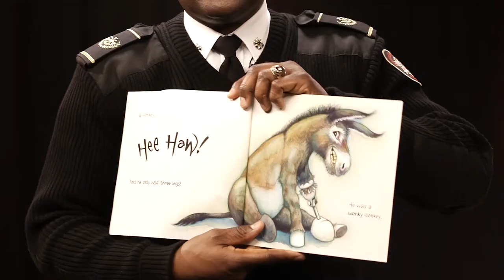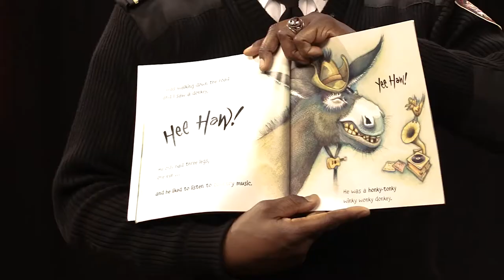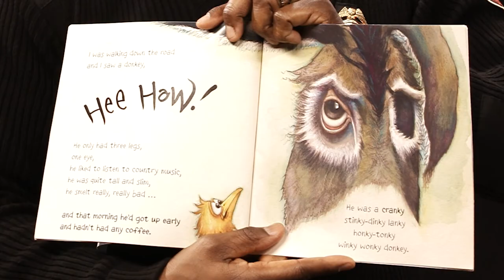DCFD reads Wonkey Donkey